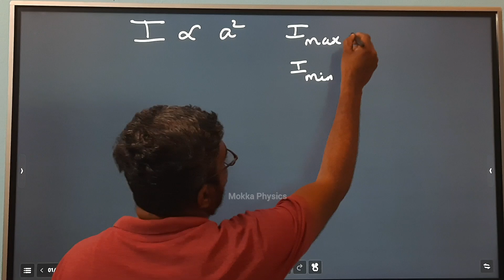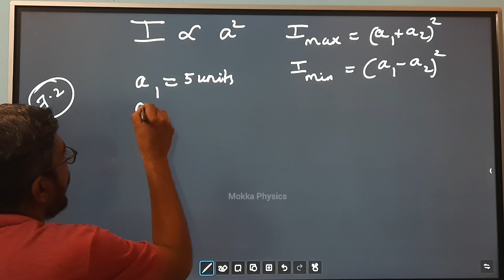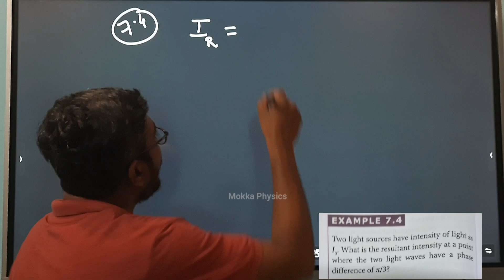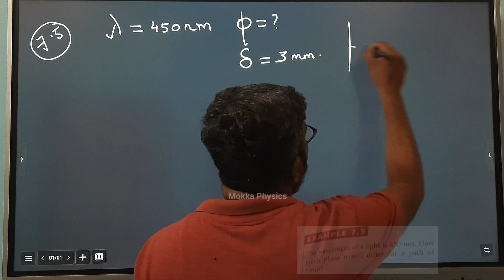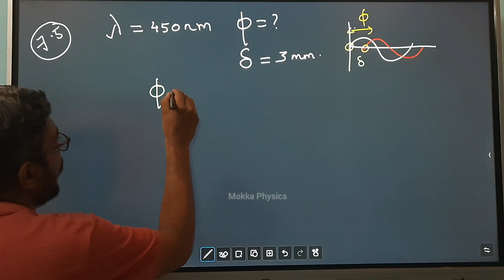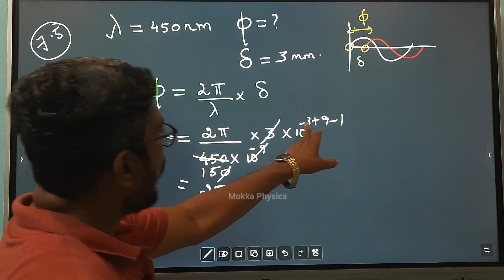Wave Optics | eg 7.2, 3 , 4 & 5 | 12th Physics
You can check out my Telegram page to get 11th , 12th & NEET (Physics) materials in Pdf format.